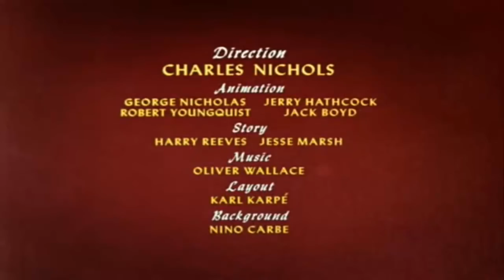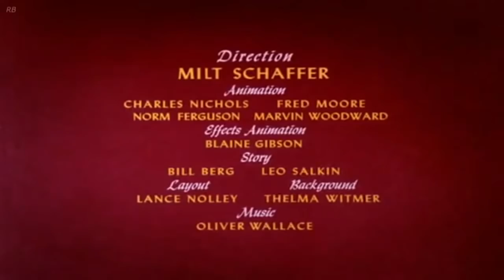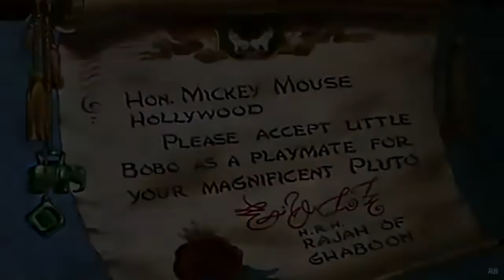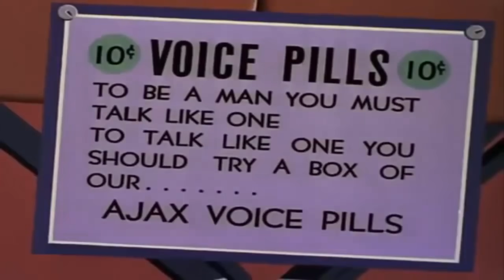Mickey Mouse, Chip and Dale, Donald Duck Cartoons | Disney Best Cartoon Episodes Compilation #1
Mickey Mouse, Chip and Dale, Donald Duck Cartoons Classic Collection | Best Episodes Compilation | Disney Cartoon Episodes For Kids | Bootle Beetle, Bee on Guard, Bubble Bee, The Greener Yard and Many More..